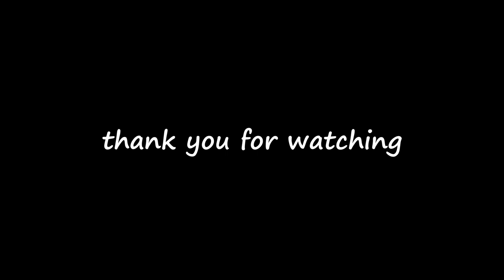Crane pulling the car out of water